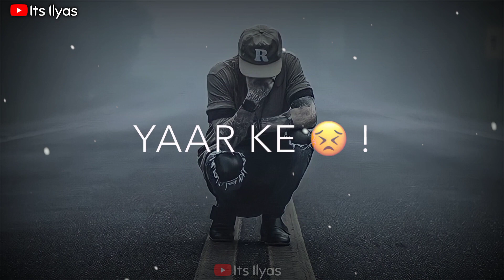05 💔🥀Very Sad Song status 😥 Broken Heart 💔 WhatsApp Status Video 😥 Breakup Song Hindi 💔😭 C